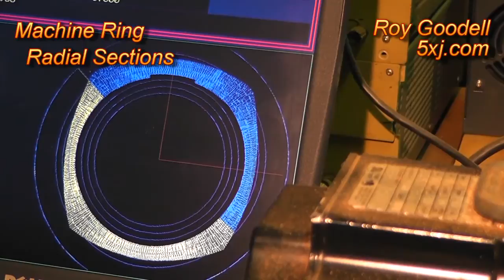Machining a Stone Hopea Burl Ring on a 4x CNC Mill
I made this ring for my Favorite Brother-In-Law: Lou Engler.

Stone Hopea Burl is a really unique wood from Laos.
Unfortunately it is almost impossible to find.
If anyone has a source of the wood please let me know.

I use python scripts in Blender 2.49b to design the ring and generate toolpaths.
I also have embedded commands in my mill program to blank out the
ring geometry (face off, bore and turn the ring stock).

This video shows a series of operations on a cnc mill.
 - facing off the stock
 - boring the ring id
 - turning the ring max od
 - cutting right and left clearance passes
 - machining radial ring sections
 - cutting right and left shank edges
 - manually cutting off ring from mill

These advanced toolpaths have been developed to make sounder wood rings.
ie. more aggressive cutting seems to destroy some of the wood rings.
It's been trial and error. I've increased the spindle velocity mode speed up to 1600 rpm
when using the boring bar. (can go faster but it makes a real mess)

The radial ring sections are cut with a 3% stepover - this fine finish minimizes
manual sanding of the ring and is well worth the extra mill time.

The 4x mill in the video has two spindle motors.
This is a poor man's version of an automatic tool changer.
The high speed point cutter is used to machine inlay and inserts
(which is not a feature in this ring design).
The rotary axis is a direct drive ac servo motor.
This motor - supply voltage - can run up to 2250 rpm.

Yea - the video is a bit long.
Cutting the ring took 34 minutes and I've trimmed the video down to 23 minutes.
I've kept the video this long to try and convey reality.
of course this may only be of interest to a very narrow audience.

Roy Goodell
11/16/12

changed thumbnail
01/08/14